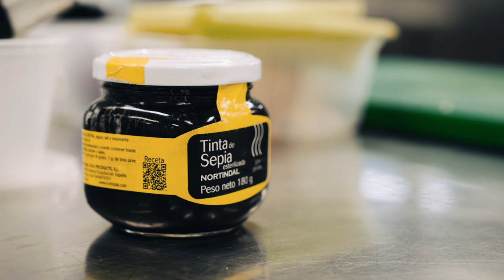S.Pellegrino Young Chef 2016 - Leslie Hottiaux is the Pacific winner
The winner for Pacific is Leslie Hottiaux: she will represent this Region at the final of the the S.Pellegrino Young Chef 2016 in Milan, where 20 talented young chefs will compete to get the precious title and will be selected by a panel of top chefs from all over the world. Watch this video where all the emotions of the competition can give you shivers!